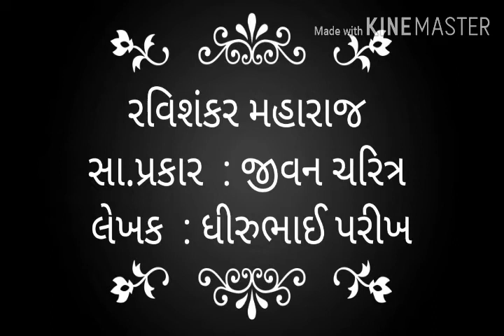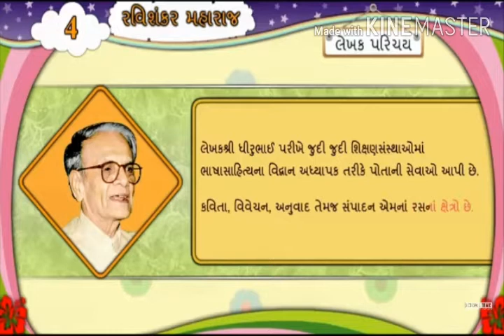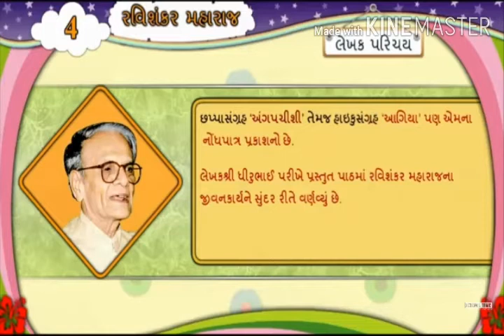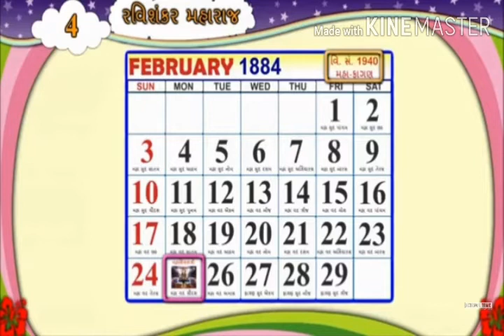STD 8 GUJARATI CH 4 ( PART 1)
RAVISANKAR MAHARAJ